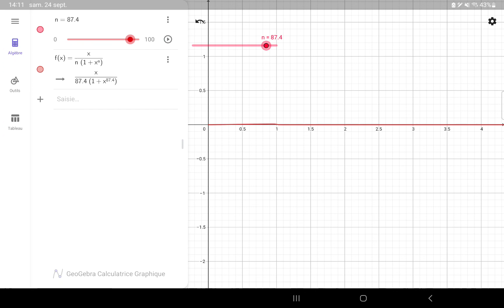Suite de fonctions 4